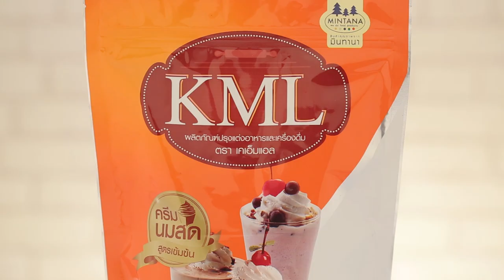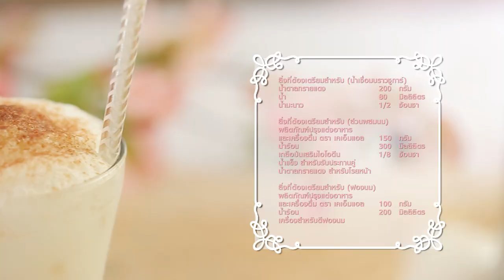นมสดบราวชูการ์ สูตรเด็ด...ทำง่าย...สไตล์ "อ.ยิ่งศักดิ์"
วันนี้อาจารย์มีเมนู นมสดบราวชูการ์ จากผลิตภัณฑ์ มินทานา มาฝากคร่ะ

สิ่งที่ต้องเตรียมสำหรับ (น้ำเชื่อมบราวชูการ์)

วิธีทำ (น้ำเชื่อมบราวชูการ์)

1. ใส่น้ำตาลทรายแดง และน้ำลงในภาชนะ นำขึ้นตั้งไฟคนให้เข้ากันต้มจนเดือด และน้ำตาลละลายหมด ปิดไฟ
2. เติมน้ำมะนาวคนให้เข้ากัน พักไว้จนเย็นสนิท

สิ่งที่ต้องเตรียมสำหรับ (ส่วนผสมนม)

ผลิตภัณฑ์ปรุงแต่งอาหาร
และเครื่องดื่ม ตรา เคเอ็มแอล  150 กรัม
น้ำแข็ง สำหรับรับประทานคู่
น้ำตาลทรายแดง สำหรับโรยหน้า

วิธีทำ (ส่วนผสมนม)

ใส่ผลิตภัณฑ์ปรุงแต่งอาหารและเครื่องดื่ม ตรา เคเอ็มแอล ลงในภาชนะ เติมน้ำร้อน และเกลือป่นเสริมไอโอดีน คนผสมเข้าด้วยกันพักไว้ให้เย็นสนิท เตรียมไว้

สิ่งที่ต้องเตรียมสำหรับ (ฟองนม)

และเครื่องดื่ม ตรา เคเอ็มแอล  100 กรัม
เครื่องสำหรับตีฟองนม

วิธีทำ (ฟองนม)

ใส่ผลิตภัณฑ์ปรุงแต่งอาหารและเครื่องดื่ม ตรา เคเอ็มแอล ลงในภาชนะเติมน้ำร้อนคนให้เข้ากัน เทลงในภาชนะ
สเตนเลส ใช้เครื่องตีฟองนมตีประมาณ 1 นาที จนเกิดฟอง

ตักน้ำเชื่อมบราวชูการ์ลงในแก้วเสิร์ฟประมาณ 1/4 ของแก้ว ตามด้วยน้ำแข็งจนเต็มแก้ว เติมส่วนผสมนมที่ละลายไว้ประมาณ 3/4 ของแก้ว ตักฟองนมใส่ด้านบนให้เต็มปากแก้ว โรยด้วยน้ำตาลทรายแดงเล็กน้อย พร้อมเสิร์ฟ

▲Line @yingsakfood